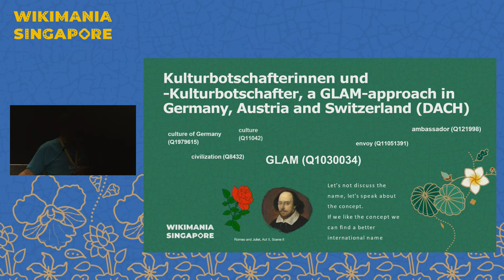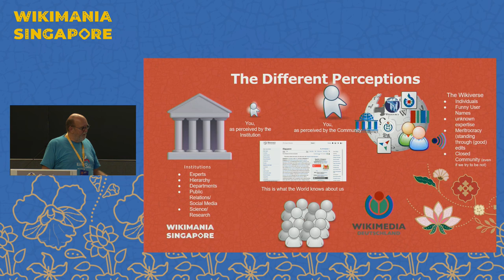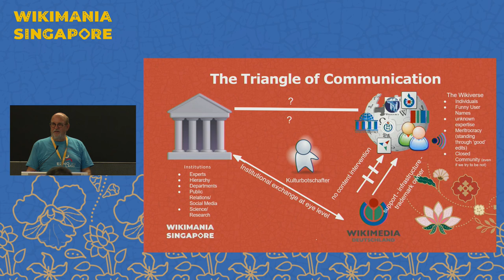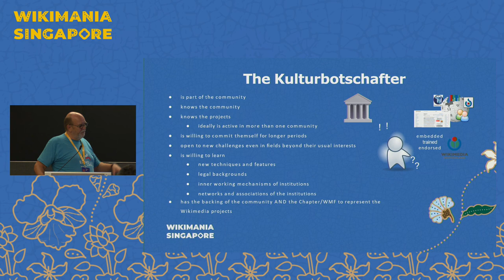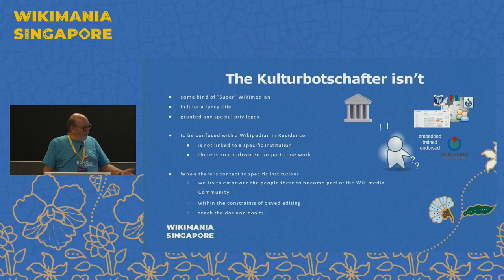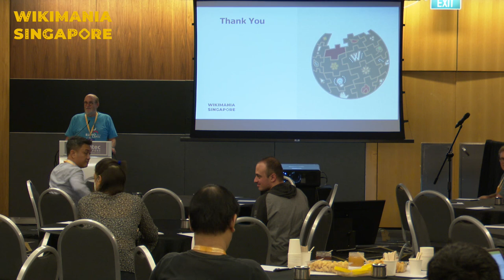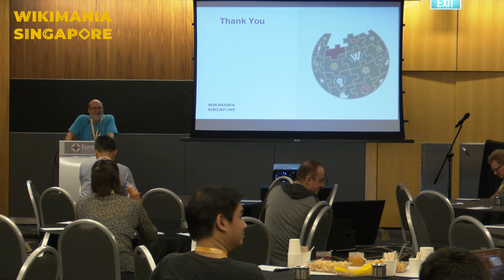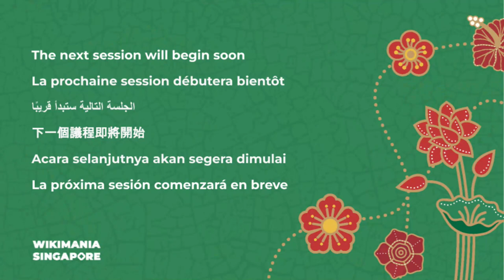“A GLAM-approach in Germany, Austria and Switzerland (DACH)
Full title: “Kulturbotschafterinnen und -Kulturbotschafter", a GLAM-approach in Germany, Austria and Switzerland (DACH)

Wikipedia-KulturbotschafterInnen (Cultural ambassadors) are Wikimedia volunteers who have been trained to be competent partners in discussions with and in between the Wikimedia Community and GLAM-Institutions regarding digital partnerships with the goal to open access to our Cultural Heritage. They do this by bringing these different partners to a common communication level.

It is difficult for a common anonymous Wikimedia Volunteer to approach Cultural Institutions. The larger, the worse.
Some actors within the institutions still have large biases to a work that anyone can edit. Anyone to them meaning incompenten amateurs, lacking academic credentials.
Both worlds don't really know how the other partner works and which rules and regulations and internal mechanisems shape they see as the results of the other sides works.
With the Wikimedia Foundation and local Chapters like WMDE, WMAT and WMCH we have countervailing institutions that are regarded by the GLAM Institution as discussion partners on eye-level. And yes, we as volunteers acknowledge and profit from their great lobbying work. But the core value of our work as Wikimedians is that it is done by independant, self-governed volunteers, free of commercial interests. And so when it comes to the creation of content for our projects our focus should be on facilitating this work by the volunteers, but also try to make our work more sustainable, based on long-term cooperations, forged on continuity, beyond one-time light-tower events.
I want to show the history of the Institution "Kulturbotschafter", not denying the controversyy that it also caused resentment with part of our community that the "badge "Kulturbotsachafter" would create some kind of special cast of "Better-Wikimedians", or that WMDE would have a bigger directorial leverage on volunteer work in the GLAM sector.
I would like to gather input from other communities in the hope of improving the concept.
I could envision the presentation also as  part of a broader international discussion on approaches to GLAM-Institutions

Presenter:  Rainer Halama - Wuselig